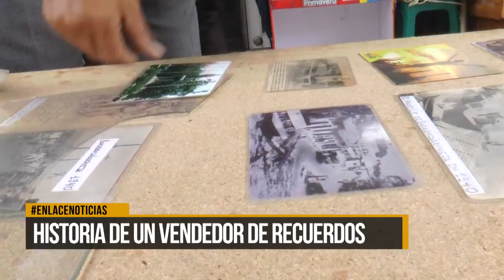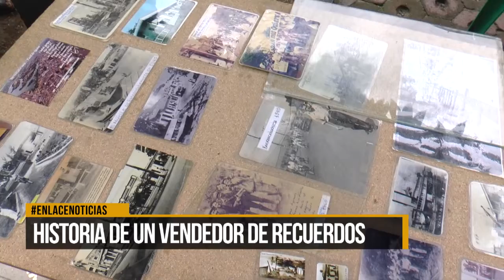Historia de un vendedor de recuerdos